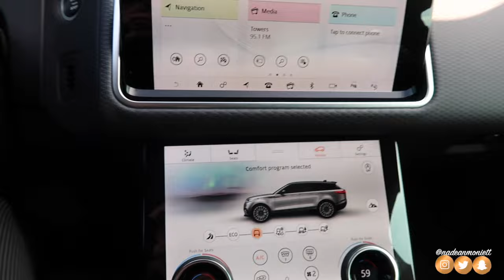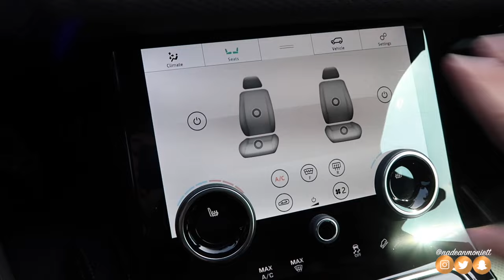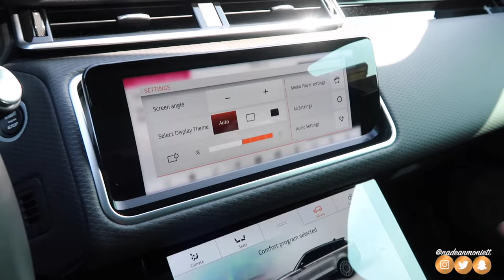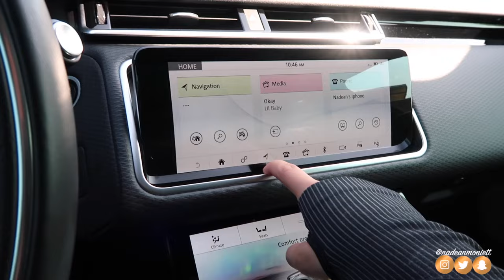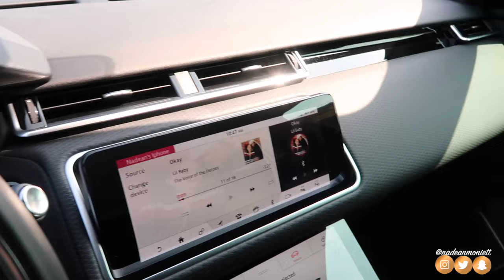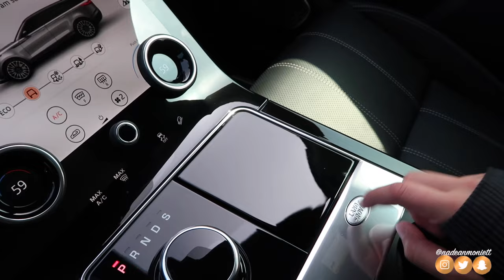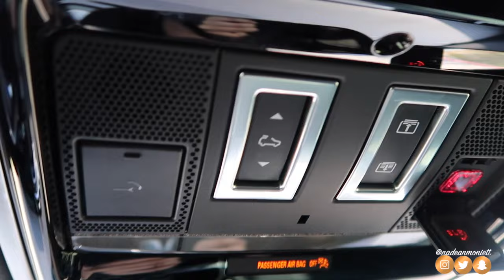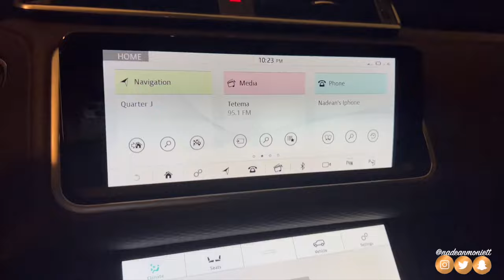DREAM CAR AT 21! | CAR TOUR 🎁🚘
Take a screenshot of my video & post it on your story! Make sure to tag me! I will be sending a lucky winner $100! 💸❤️

Let's be friends! 💖
Teami Blends: nadean25
Escape Swimwear: nadean10
Smile Brilliant Whitening Trays: nadeansworld15
Munchbox Store: munchwithnadean